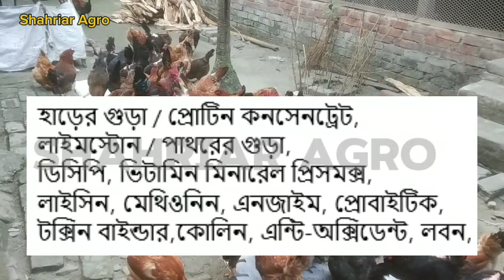প্রাকৃতিক উপায়ে মুরগিকে সুস্থ রাখার উপায়।। Shahriar Agro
murgir prakitik chikitsha,
murgir prakritik chikitsa,
murgir prakritik khabar,
murgi palon poddhoti,
murgi palon khamar,
murgi palon in Bangladesh,
murgi palon proshikkhon,
murgi paloner niyom,
murgi palon tips,
murgi palon 2024,
murgi palon training,
murgi palon desi,
murgi palon class 7,
murgi palon ghor,
murgi palon poddhoti,
tiger murgi palon poddhoti,
boiler murgi palon poddhoti,
deshi murgi palon poddhoti,
tarki murgi palon poddhoti,
sonali murgi palon poddhoti,
broiler murgi palon poddhoti,
faumi murgi palon poddhoti,
murgi khamar,
murgi khamar kivabe korbo,
murgi khamar Bangladesh,
murgi khamar desi murgi,
murgi khamar ghor,
murgi khamar net,
murgi khamar toiri,
murgi khamar video,
tiger murgi khamar,
sonali murgi khamar,
has murgi khamar,
desi murgi khamar Bangladesh,
boiler murgi khamar,
murgir khamar,
murgir khamar kivabe kore,